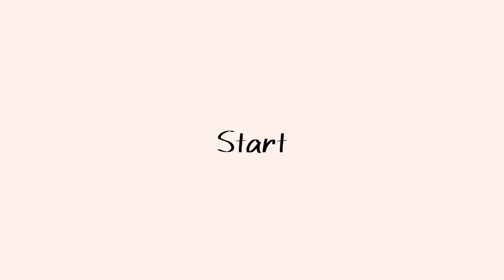【購入品】クリスマスアイテム〜美容アイテムまで爆買いしたので全部紹介する🤶💕自分へのご褒美も買っちゃった🫢❤️‍🔥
最近の購入品だよ〜！
クリスマス近いからクリスマスアイテム多めにゲットしたよ🎄💕
レプロナイザーずっと欲しかったから嬉しい😘
めっちゃ髪がサラサラになるから使ってほしいな〜！
0:00 OP
0:29 NARS アインヒビテッド アイシャドウパレットS 7,040円（税込）
1:01 NARS ユーフォリアフェースパレット 8,360円（税込）
3:27 NARS ベルベットマットリップペンシル 3,630円（税込）
4:33 PRIMAVERA ピローミスト スリープブレンド 2,310円（税込）
5:02 おいせさん お清め塩スプレー 1,100円（税込）
5:48 Francfranc ソフィスティンス ディフューザーピンク（ローズ） 4,320円（税込）
6:11 Francfranc ソフィスティンス フレグランスオイルセットナチュラルブルー（アクア） 3,800円（税込）
6:55 Francfranc リュール ストーンフレグランス（フルーツグリッター） 3,900円（税込）
8:19 Francfranc USBウォーターツリー RAINBOW & WARM M 3,300円（税込）
8:47 Francfranc チェコ 木の人形 サンタクロースL 2,200円（税込）
8:49 Francfranc チェコ 木の人形 トナカイハートL 2,310円（税込）
9:19 Francfranc ガラスツリー スノーマンL 3,900円（税込）
9:59 Bioprogramming レプロナイザー 27D Plus 112,200円（税込）
11:32 Bioprogramming ヘアビューロン 27D Plusストレート 104,500円（税込）
12:40 UGG CLASSIC ULTRA MINI PLATFORM 22,000円（税込）
13:27 CELINE ブロックスニーカー ウエッジアウトソール/カーフスキン 121,000円（税込）
14:10 CHANEL CHANEL 22 スモール ハンドバッグ 773,300円（税込）
15:43 ED